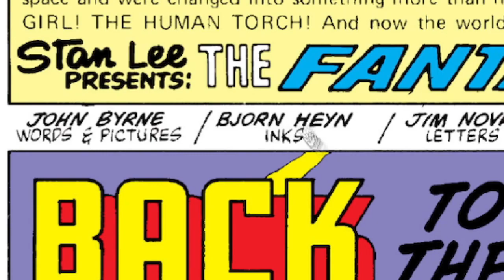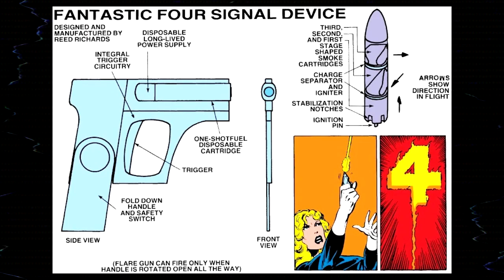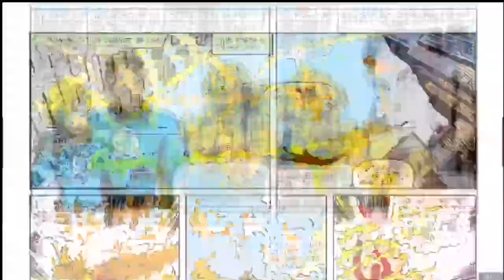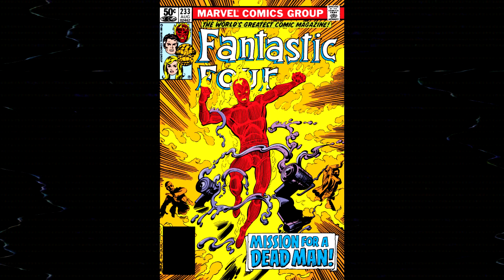Fantastic Four #232 - The Start of John Byrne's Run! - TALKIN' COMICS!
Eric and Alex talk about Fantastic Four #232, "Back to the Basics!". The first issue of John Byrne's legendary run!